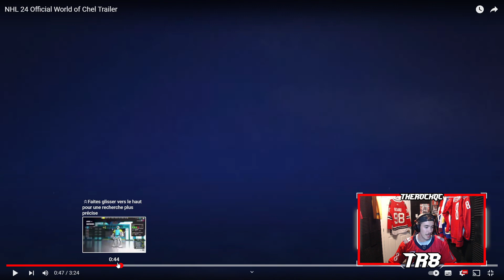NHL 24 WORLD OF CHEL | TRAILER & NOUVEAUTÉS